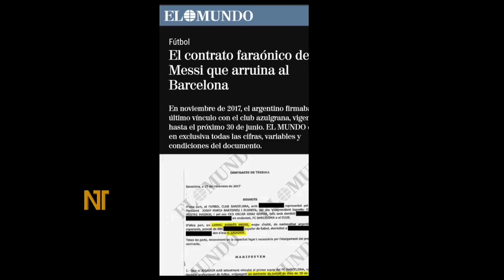তবে কি অ্যাটলেটিকো মাদ্রিদে মেসি-সুয়ারেজ জুটি? মেসিকে দলে একি করলো অ্যাটলেটিকো | Messi Transfer news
বিস্তারিত জানুন।